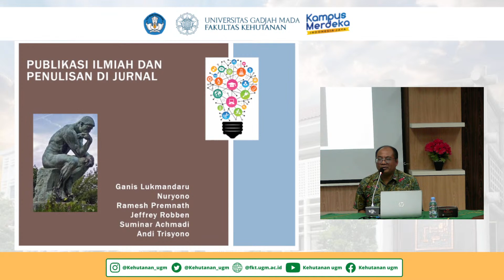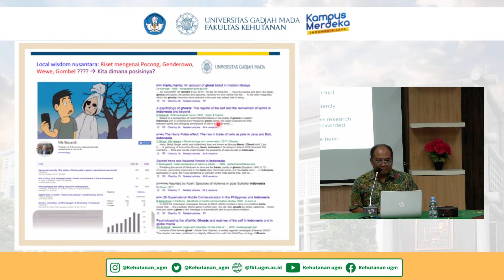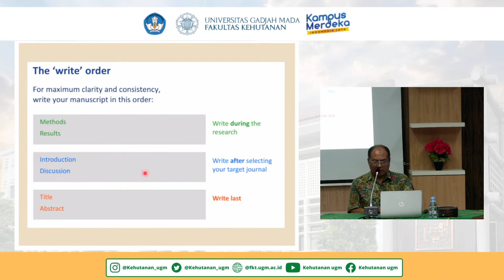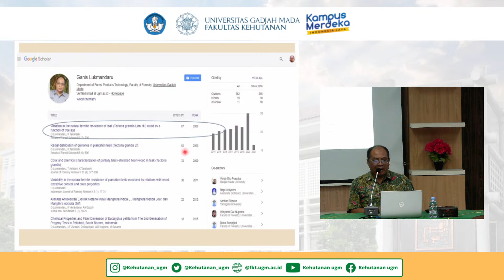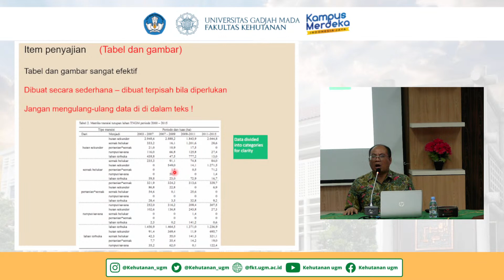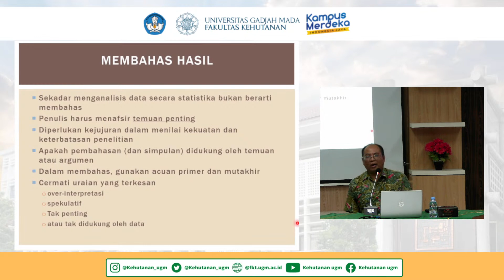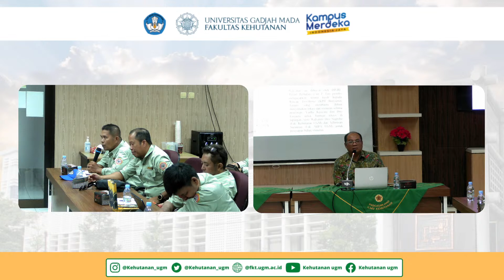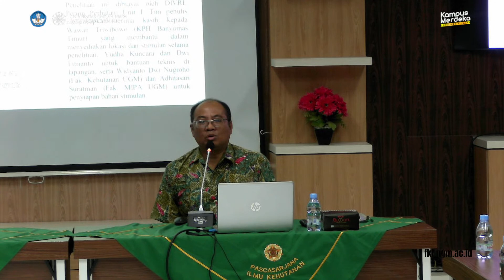Kuliah Umum : Publikasi Ilmiah dan Penulisan di Jurnal Ilmiah - Prof. Dr. Ir. Ganis Lukmandaru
Kuliah Umum  : Publikasi Ilmiah dan Penulisan di Jurnal Ilmiah
Prof. Dr. Ir. Ganis Lukmandaru, S.Hut., M.Agr., IPU.

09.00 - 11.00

Ruang Sidang Pascasarjana Fakultas Kehutanan
Universitas Gadjah Mada